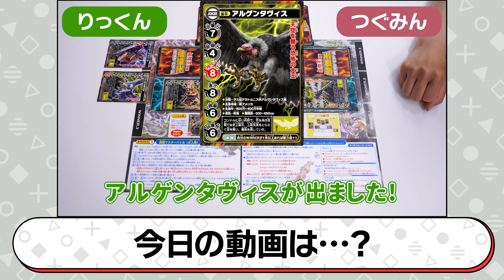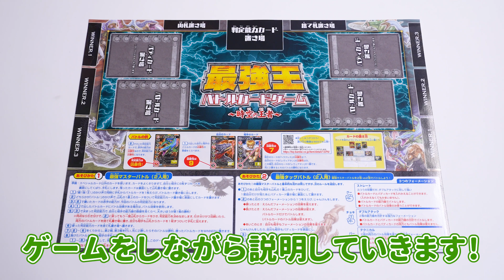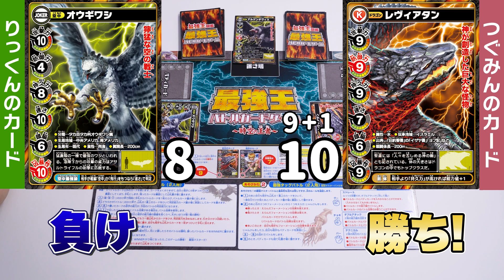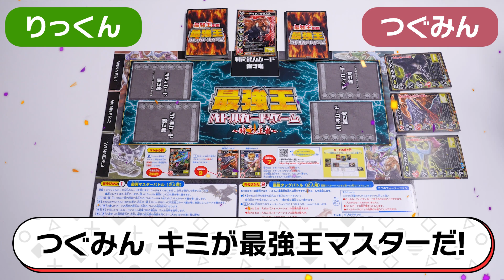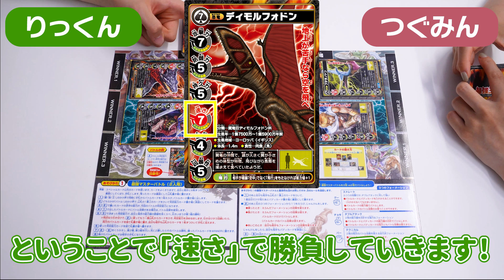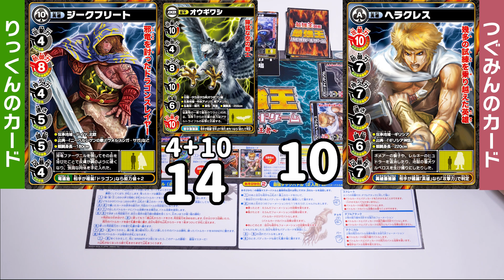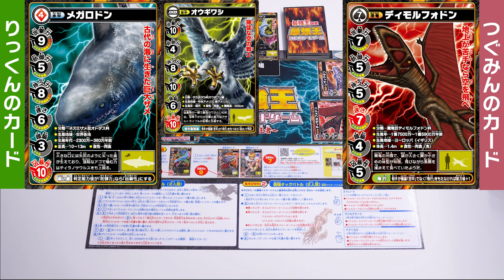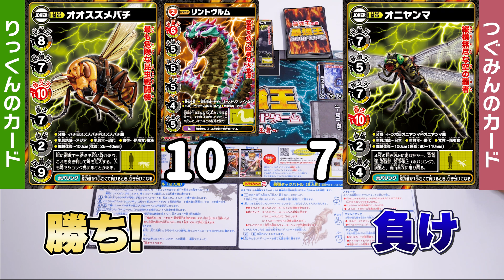【最強王図鑑】【バンダイ公式】「最強王図鑑 最強王バトルカードゲーム～時空の王者～」でバトル!!『恐竜』『英雄』『水中』『ドラゴン』『空中』の5つの図鑑から60種の生物が参戦！【バンマニ!】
「最強王図鑑 最強王バトルカードゲーム～時空の王者～」の詳細はこちら！

公式のショッピングサイト「プレミアムバンダイ」はこちら！

バンマニ!ではバンダイの商品やサービスに関する情報を、いつも元気いっぱいの「もにちゃん」「りっくん」「つぐみん」がお届けしていきます！

つぐみん
いつも読んでた最強王を紹介できる機会が来るなんて、、、感激だぁ！！
カードの絵柄も迫力あって見惚れちゃうね！